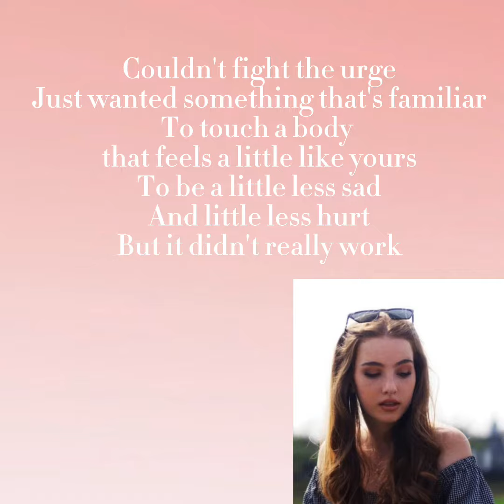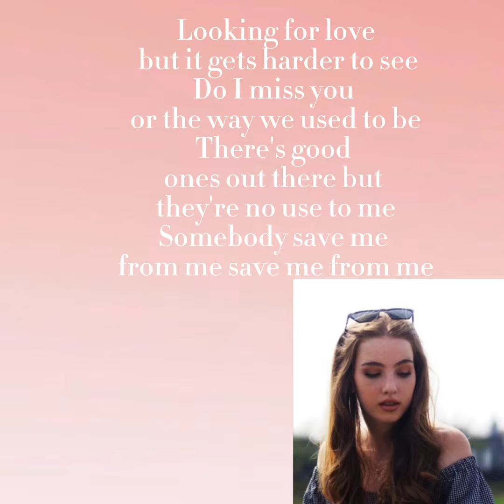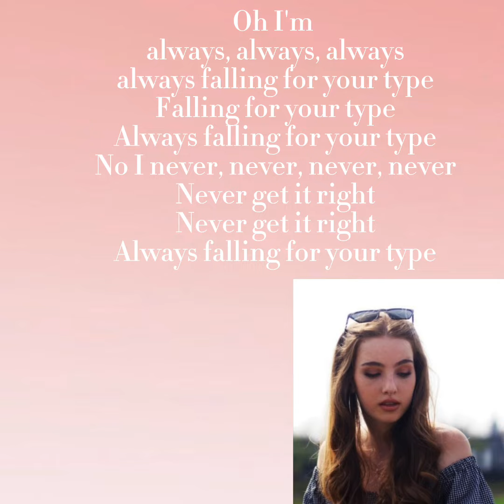Jade | Your type (Lyrics)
Zit er een liedje niet tussen waarvan je graag een lyrics van wilt, laat het dan weten in de comments!